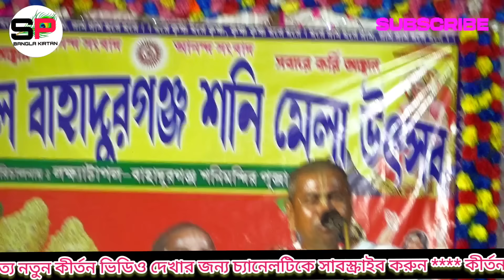2024 এ নতুন তত্ত্ব কথার সন্ধানে শ্যামসুন্দর দাস, shyamsundar das new kirtan 2024.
2024 এ নতুন তত্ত্ব কথার সন্ধানে শ্যামসুন্দর দাস, shyamsundar das new kirtan 2024.

Your Queries 👇👇

1🙏 shyamsundar das kirtan,
2🙏 shyamsundar das,
3🙏 shyamsundar das kirtan 2023,
4🙏 shyamsundar das new kirtan 2023,
5🙏 শ‍্যামসুন্দর দাস কীর্তন
6🙏 শ‍্যামসুন্দর দাস পালা ও লীলা কীর্তন শুনুন,
7🙏 shaym sundar das letest kirtan.

আমাদের এই চ্যানেলটি তৈরি করা হয়েছে শুধু মাত্র হিন্দু ধর্ম প্রচার করার জন্য হিন্দু ধর্মকে বাঁচিয়ে রাখতে অবশ্যই কীর্তন শুনুন 🙏🙏🙏

*** spবাংলা কীর্তন পরিবারে আপনাদেরকে জানাই অসংখ্য ধন্যবাদ এবং আন্তরিক অভিনন্দন আমাদের এই কীর্তন চ্যানেল টি নতুন তাই আপনারা ভিডিওগুলি দেখার পর একটু লাইক কমেন্ট শেয়ার করে দেবেন। ভালো লাগলে*

Sp bangla kirtan চ্যানেলের ভিডিও গুলো যদি অন্য কেউ ইউটিউব কিংবা ফেসবুকে আপলোড করে থাকে তাহলে সাথে সাথে তার বিরুদ্ধে আইনানুগ ব্যবস্থা নেওয়া হবে
Shyamsundar Das Kirtan, shyamsundar das tatto kotha, New shyamsundar das kirtan

 Song : krishna kotha horinam
🎙️ Artist :- Shyamsundar das
📝 Category : Devotional ( Bangla Kirtan )
🏞 Place :- Garbeta
🕧 Date :- 23/02/2024
🔊 Audio recording and editing By :- Sp Bangla kirtan { YouTube Channel }